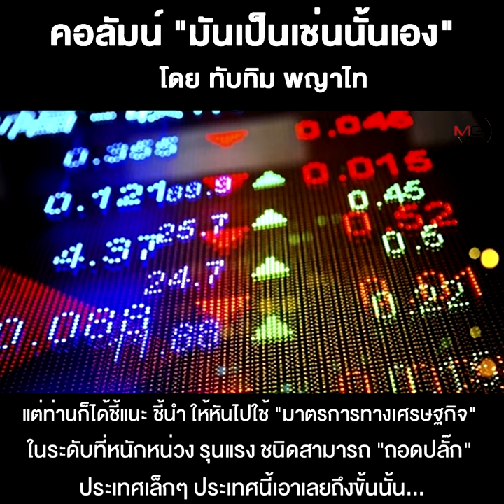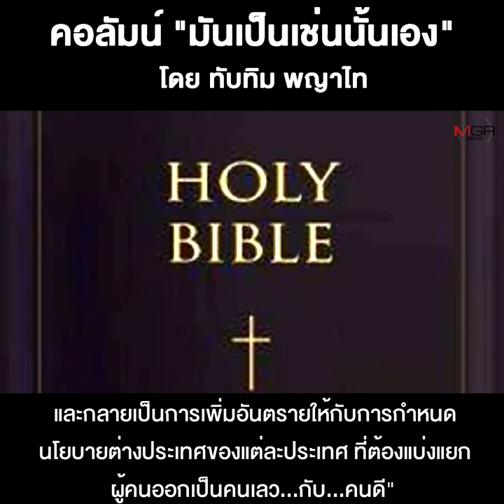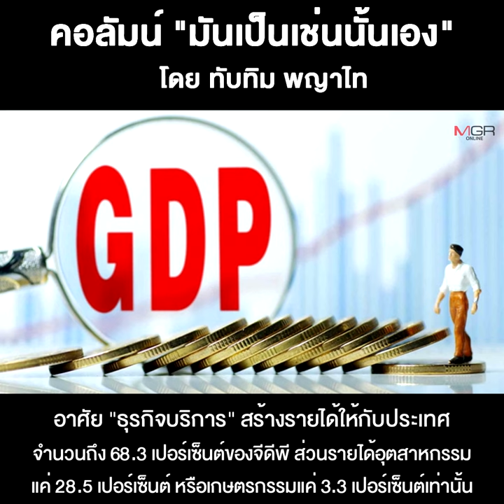NATO ภัยคุกคามอันดับหนึ่งของโลก!!!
03/07/2022 NATO ภัยคุกคามอันดับหนึ่งของโลก!!!